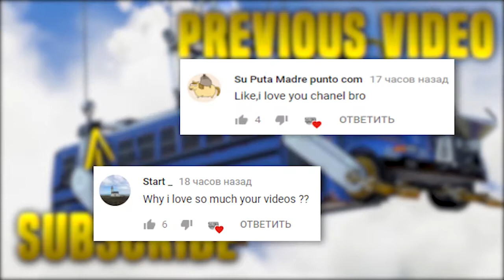Fortnite Funny moments #1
whaddyahearwhaddyasay

this aint my video cuz